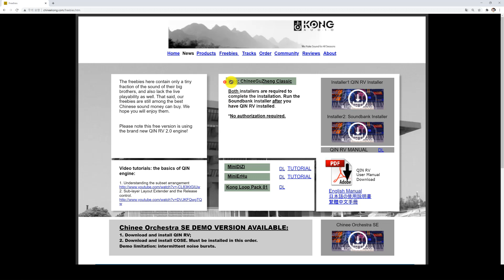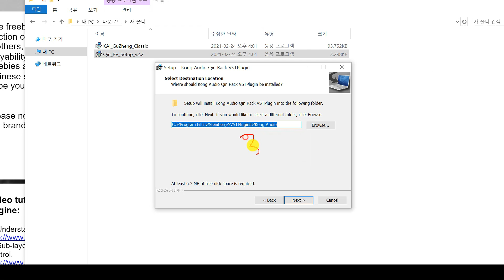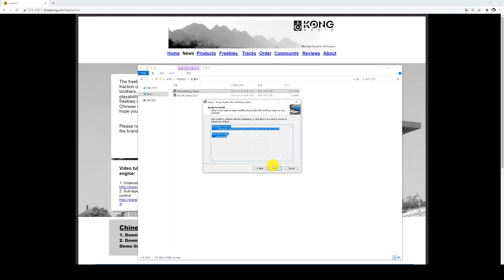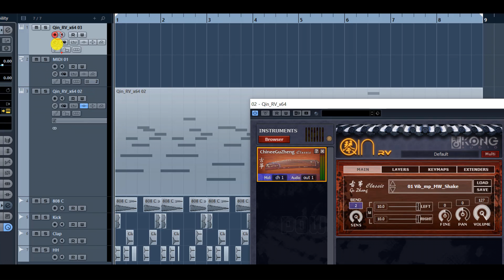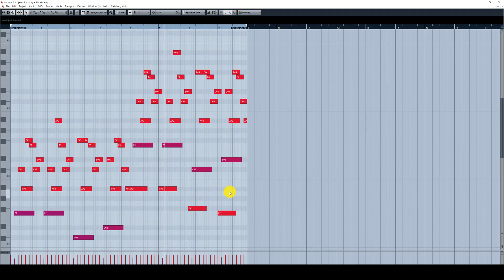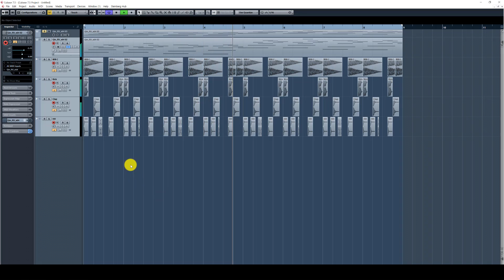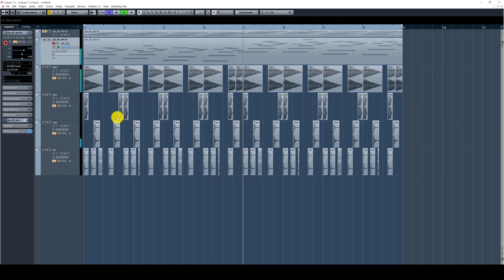중국풍 악기 미쳤습니다. 일본식 트랩이나 동양풍 찍을 때 이거 쓰세요! Free ChineeGuZheng Classic VST